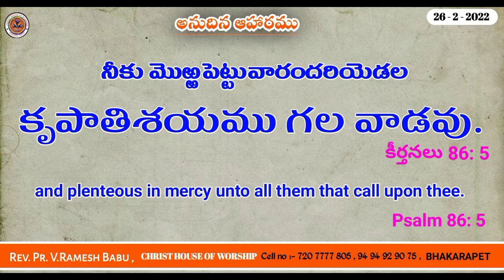కృపాతిశయము గల దేవుడు , 26-2-2022.